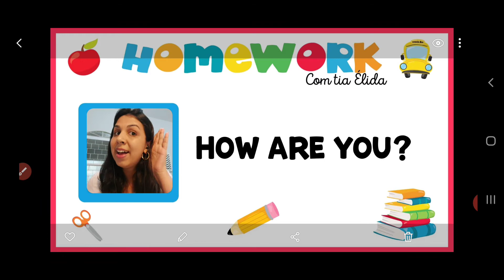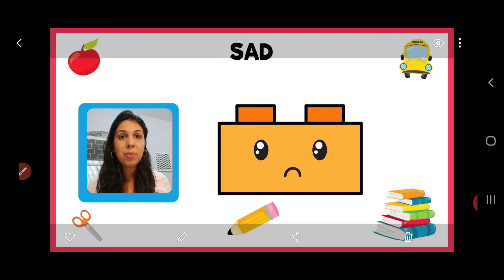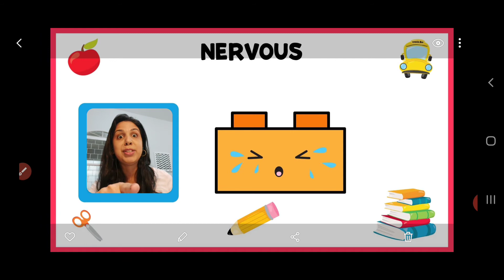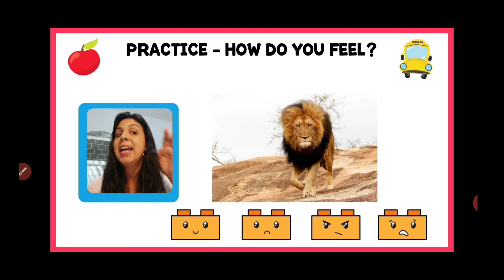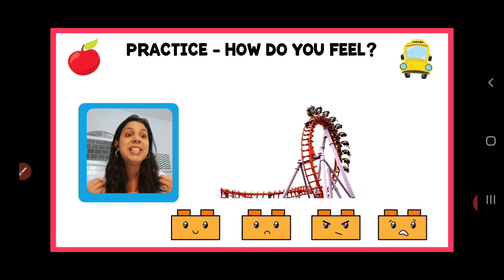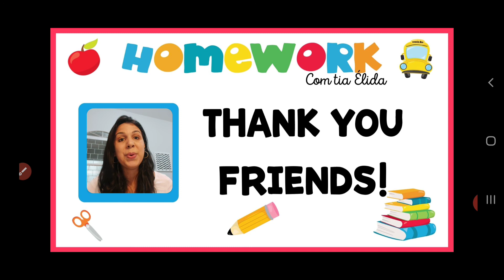Inglês para crianças | How are You? | Feelings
Aula sobre sentimentos em inglês.